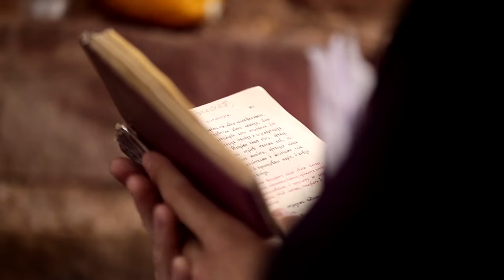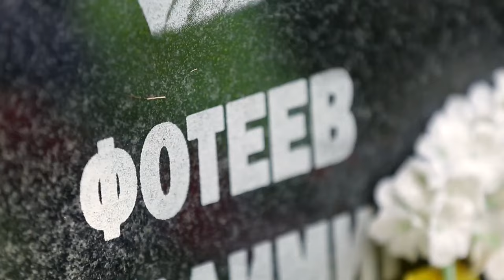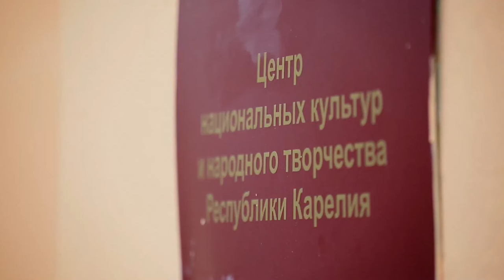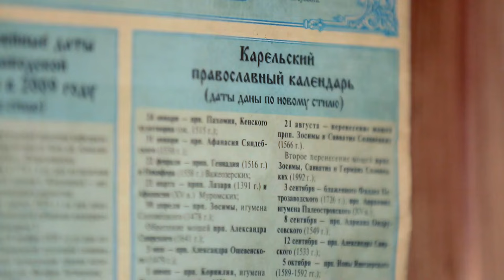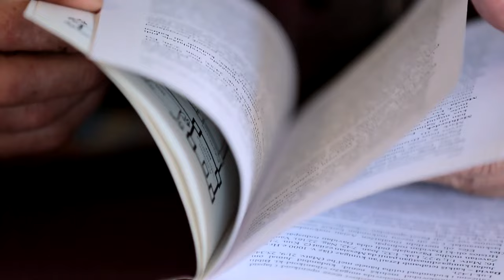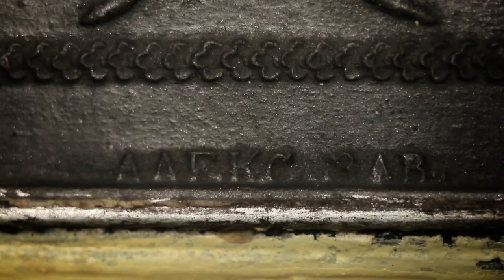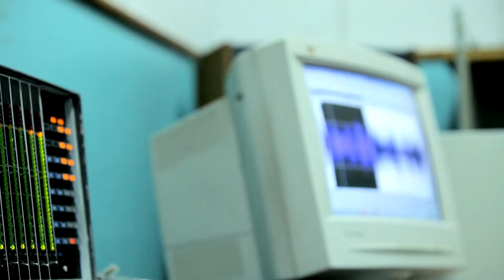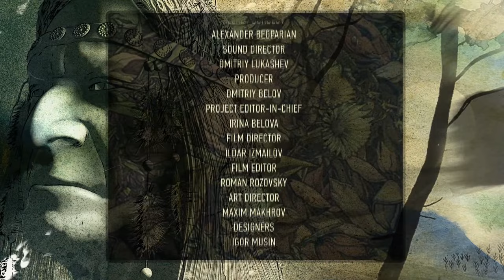The Veps. Finno-Ugric People Of Karelia // Indigenous Peoples Of Russia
Veps is a nationality representing the Finnish language group of the Ural family and referring to itself as Karelian branches. The closest relatives of this language are Karelian, Finnish and Izhorian.